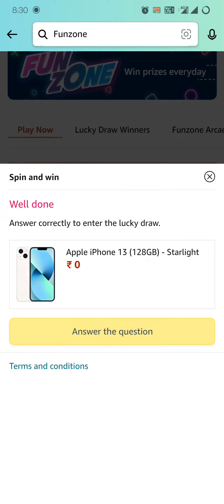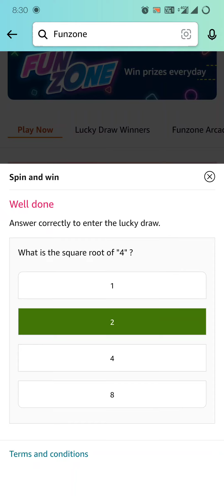Amazon Valentine's day spin and win Quiz Answer Today | February 10, 2022